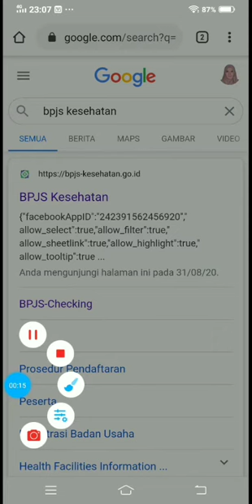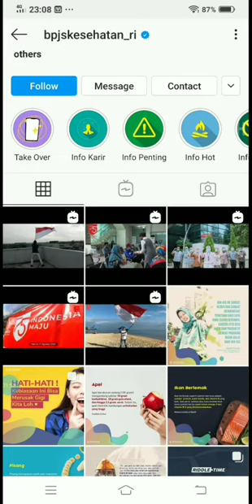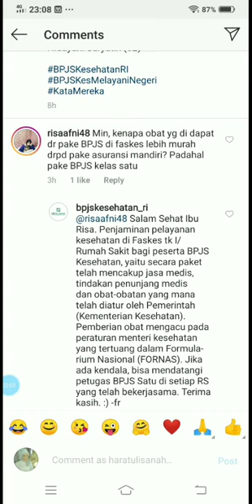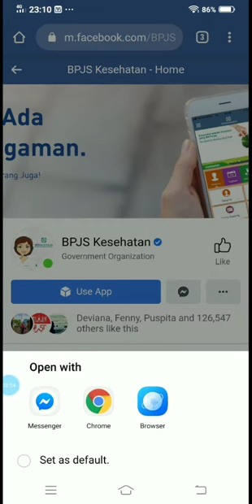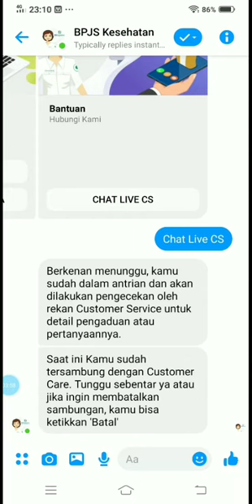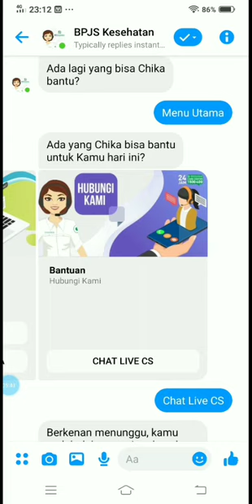Cara Menghubungi CS Customer Service BPJS Kesehatan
Ada 4 cara nih menghubungi CS BPJS Kesehatan, mau tahu apa aja? Yuk disimak videonya!